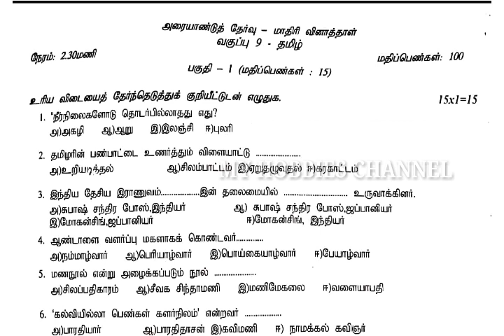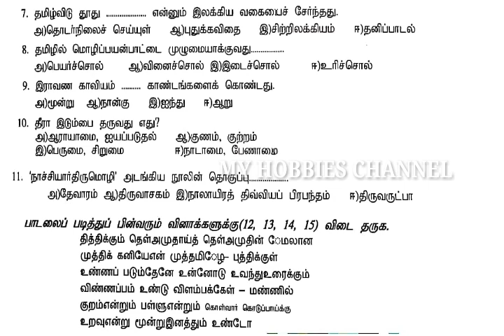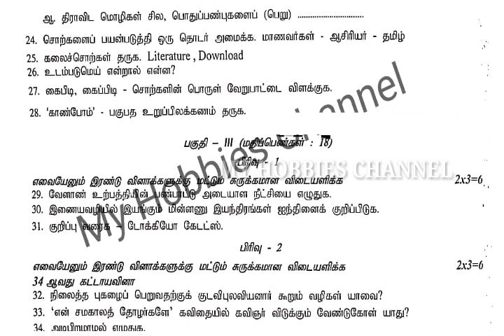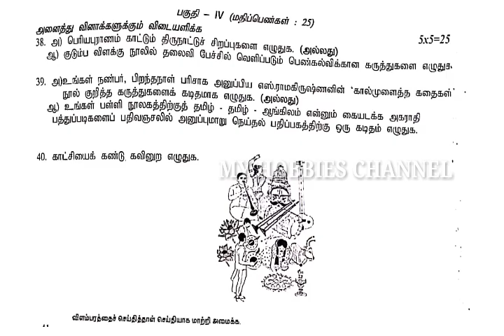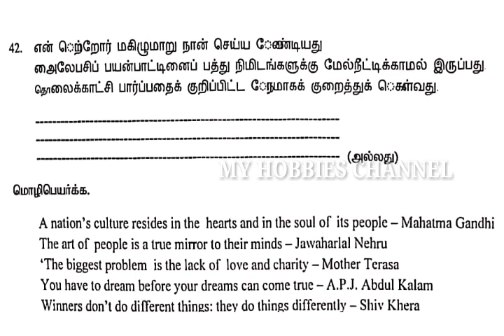9th std Tamil Half yearly Model question paper 2019 for 100 marks New syllabus || My HOBBiES channel